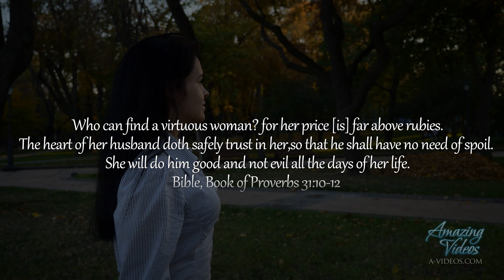Lovely Girl - Cinematic Classical Piano Music And Beautiful Video [4K Ultra HD video]